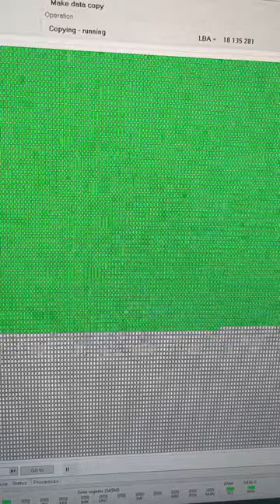How to disassemble Silicon Power Armor A65 1TB hard drive and recover data using PC-3000